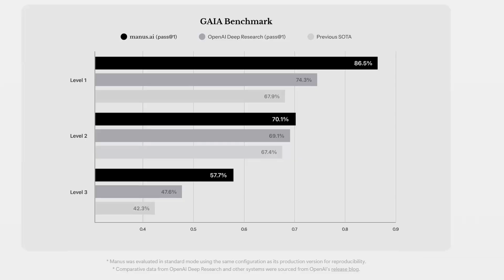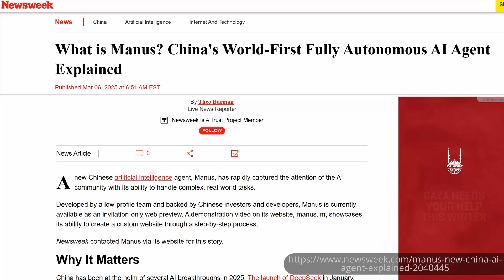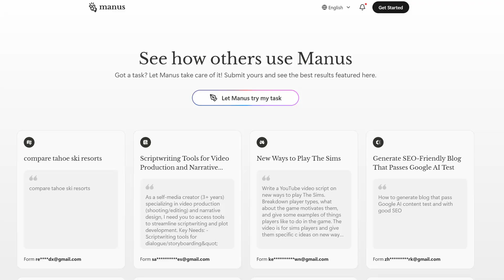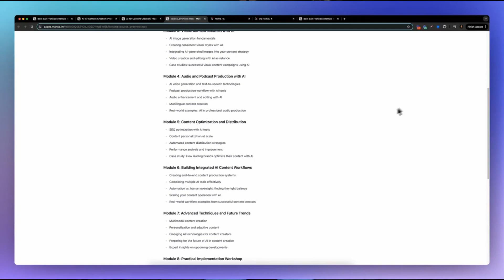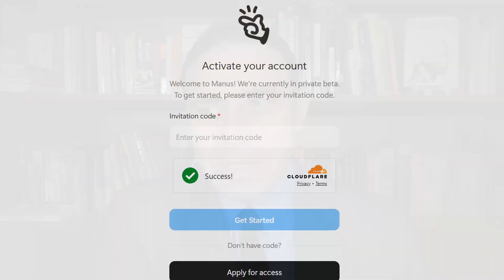Manus AI Agent and Academia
Manus, a new powerful autonomous AI Agent from China, is taking the world by storm and raises important questions dealing with business, society, and academia. We need to be aware of this new powerful AI and what it means for teaching and learning. What are your thoughts?

0:00 Introduction to Manus
13:00 Two Useful Books for AI Integration into Education